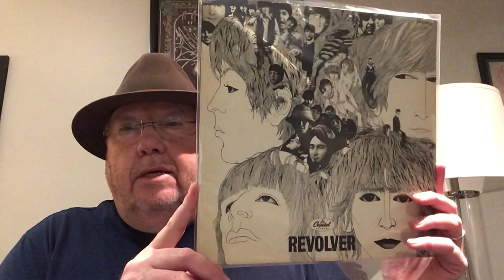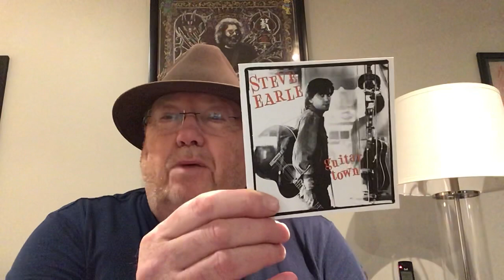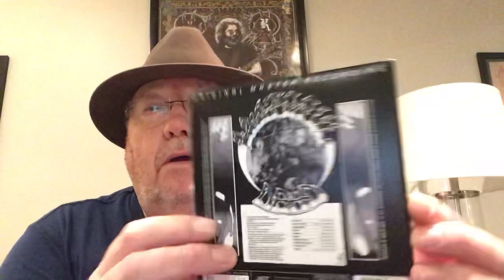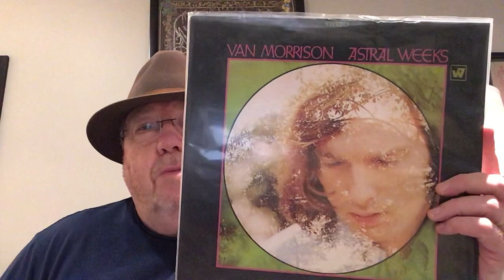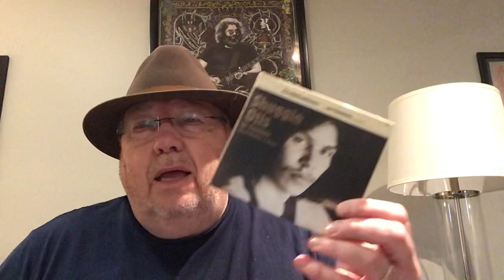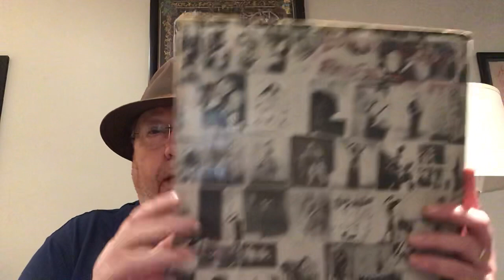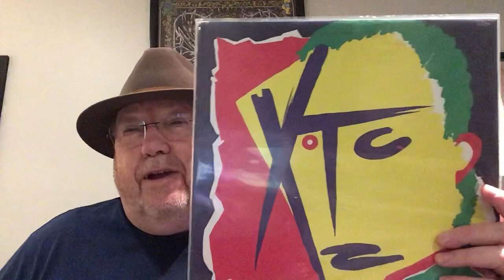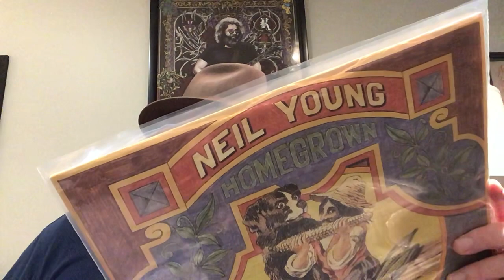Glen Kellaway Vinyl Community Pick One Fav Band From Every Letter In The Alphabet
In this video I choose one favourite band from every letter in the alphabet...From A to Z. Twenty six bands..